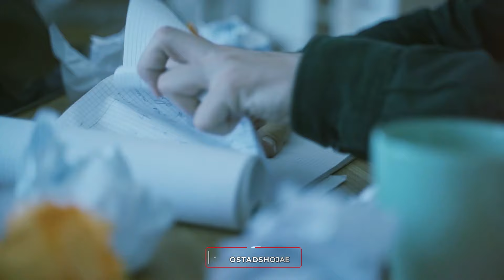چگونه خدا را ببینیم؟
💎 به کانال رسمی استاد محمد شجاعی خوش آمدید

در این ویدیو، استاد شجاعی با نگاهی عمیق و زیبا به ما یادآوری می‌کنند که خدا در همه‌چیز حضور دارد و می‌توان او را در هر لحظه و هر موجودی دید. این ویدیو به‌نوعی تلنگر و تمرین برای تقویت نگاه معنوی ماست، تا با اندیشیدن و توجه به پیرامون، بتوانیم خداوند را در تمام اشیاء و موجودات ببینیم و به امنیت و آرامش قلبی برسیم. بیایید با این نگاه، زندگی را در کنار خدا احساس کنیم و از نور حضور او در زندگی بهره‌مند شویم.